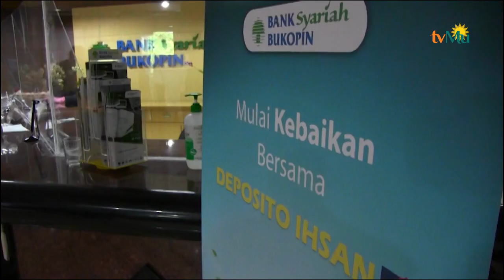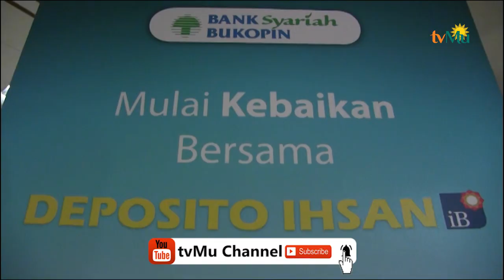Bank Syariah Bukopin Tawarkan Deposito Ihsan